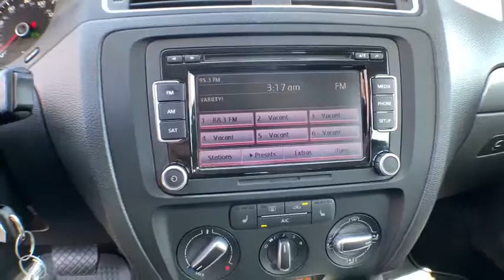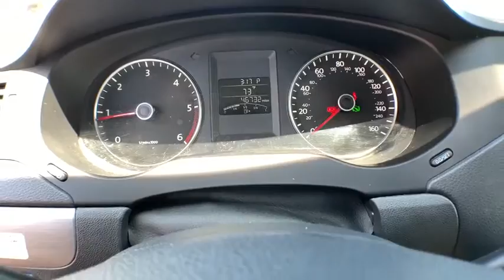2013 Volkswagen Jetta San Luis Obispo, Paso Robles, Santa Maria, Piso, Bakersfield, CA 23867U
Platinum Gray Metallic U 2013 Volkswagen Jetta available in San Luis Obispo, CA. Servicing the Paso Robles, Santa Maria, Piso, Bakersfield, CA area.

Recent Arrival! Clean CARFAX. FWD Gray TDI 2.0 2.0L TDI Diesel Turbocharged 3 mo / 3000 Mile Power Train Warranty, Bluetooth / Hands Free, ONE OWNER, Non Smoker, Great MPG save lots on fuel, Panic alarm, Security system. 30/42 City/Highway MPGbrbrbr Excellent Selection of New and Used Vehicles, GMC, Hyundai, Cadillac, Subaru, Buick, Financing Options, Proudly Serving San Luis Obispo, Paso Robles, Atascadero, Arroyo Grande, Pismo Beach, Nipomo, Santa Maria, Shell Beach, Avila Beach, Grover Beach, Santa Margarita, Templeton, Morro Bay, Cayucos, Cambria, Los Osos, 5 Cities, Central Coast, Gold Coast, Coast, King City, Santa Barbara County, San Luis Obispo County, Monterey County, Kern County, Salinas, the Greater Bakersfield, Santa Barbara, Solvang, Santa Ynez, Buellton, Kettleman City, Lompoc, Vandenberg AFB, and LA.
AM/FM radio: SiriusXM,CD player,MP3 decoder,Radio data system,Air Conditioning,Rear window defroster,Power driver seat,Power steering,Power windows,Remote keyless entry,Speed-sensing steering,Traction control,4-Wheel Disc Brakes,ABS brakes,Dual front impact airbags,Dual front side impact airbags,Front anti-roll bar,Front wheel independent suspension,Low tire pressure warning,Occupant sensing airbag,Overhead airbag,Rear anti-roll bar,Brake assist,Electronic Stability Control,Panic alarm,Security system,Speed control,Bumpers: body-color,Heated door mirrors,Power door mirrors,Turn signal indicator mirrors,Driver door bin,Driver vanity mirror,Front reading lights,Illuminated entry,Leather Shift Knob,Leather steering wheel,Outside temperature display,Overhead console,Passenger vanity mirror,Rear reading lights,Rear seat center armrest,Tachometer,Telescoping steering wheel,Tilt steering wheel,Trip computer,Front Bucket Seats,Front Center Armrest,Heated Front Seats,Heated front seats,Power passenger seat,Split folding rear seat,V-Tex Leatherette Seat Trim,Passenger door bin,Alloy wheels,Variably intermittent wipers